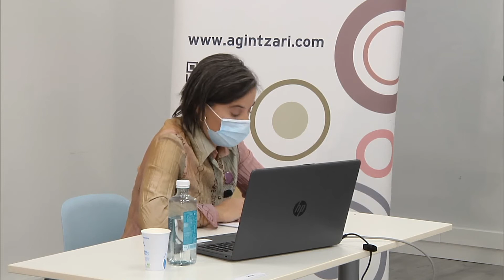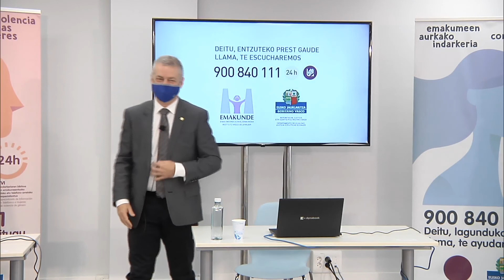El Lehendakari declara la violencia machista como un problema de toda la sociedad en su conjunto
Iñigo Urkullu, Lehendakari del Gobierno Vasco, acompañado por Beatriz Artolazabal, consejera de Igualdad, ha descrito como “un problema de toda la sociedad” la violencia machista. “Mandamos un mensaje a las mujeres que sufren esta violencia, que tengan confianza en los recursos y servicios que les ofertamos. Este Gobierno, quiere escucharlas”. //

Iñigo Urkullu Eusko Jaurlaritzako Lehendakariak, Beatriz Artolazabal Berdintasuneko sailburuarekin batera, indarkeria matxista “gizarte osoaren arazo” gisa deskribatu du. “Mezu bat bidaltzen diegu indarkeria jasaten duten emakume guztiei, eskaintzen ditugun baliabide eta zerbitzuetan konfiantza izateko. Gobernu honek entzun egin nahi ditu”.

El Lehendakari ha extendido asimismo su mensaje a toda la sociedad “para que esté atenta a las mujeres que puedan estar sufriendo violencia”. “Para este Gobierno es prioritario construir una sociedad libre de violencia contra las mujeres. Nuestro compromiso es impulsar servicios y recursos, con toda nuestra fueza, para hacerlo posible”, ha afirmado durante la visita que ha realizado a la sede de SATEVI, el teléfono de atención a mujeres víctimas de violencia, el 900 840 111.

Lehendakariak, era berean, gizarte osoari bidali nahi izan dio bere mezua, “erne egon dadin indarkeria jasaten egon daitezkeen emakumeekin”. “Gobernu honentzat, lehentasuna du emakumeen aurkako indarkeriarik gabeko gizartea eraikitzeak. Gure konpromisoa da zerbitzu eta baliabideak sustatzea, gure indar guztiekin, posible egiteko”, esan du, SATEVIren (indarkeria matxistaren biktima diren emakumeei arreta emateko telefonoa, 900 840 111) egoitzara egin duen bisitan.

10:58 Intervención del Lehendakari // Lehendakariaren hitzalida